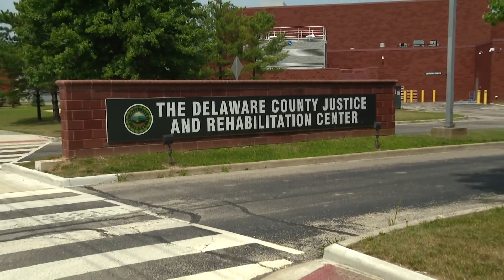Arrest made in Muncie mass shooting case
Police say they've arrested John Vance in connection to a shooting at a block party early Sunday morning that wounded over a dozen people and killed Joseph Bonner.